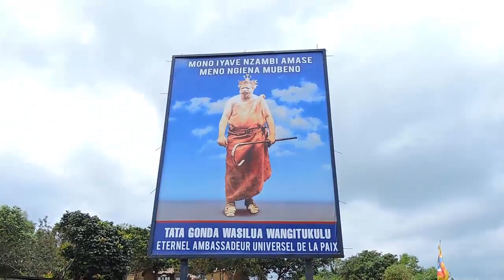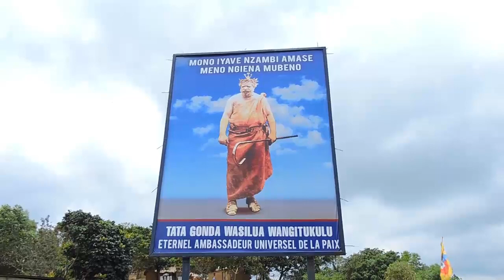Chorale NDINGA NZAMBI BAZO KATA ruban na KIKULUKUTA PONA PHOTO NA LES ÉVREUX DE DIEU